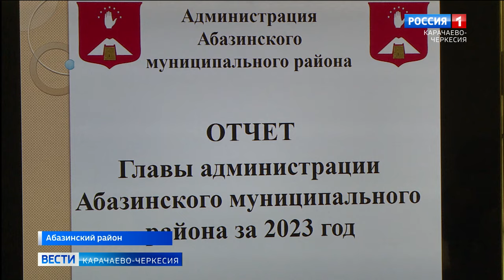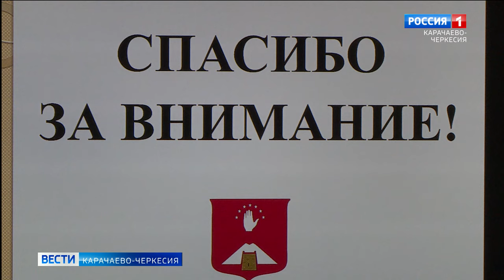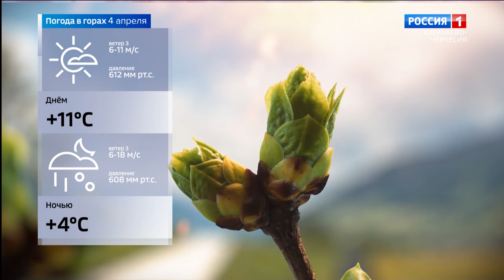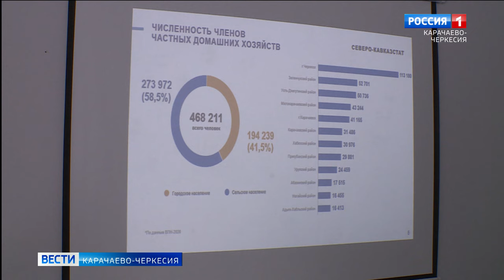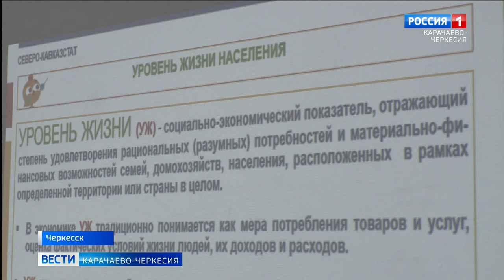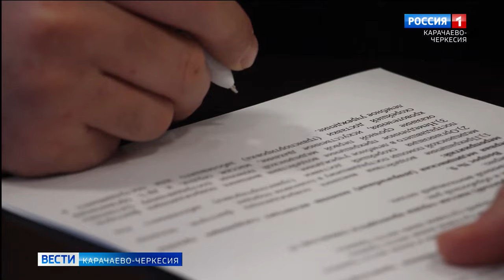Вести Карачаево-Черкесия 03.04.2024